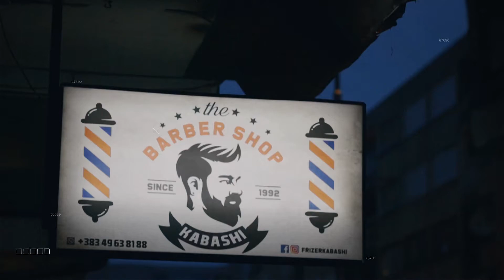[PROMO BARBER VIDEO] "Barbershop Kabashi" Kosovo.